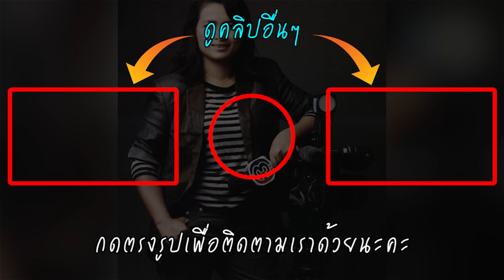แม้ไม่ถูกเลิกจ้าง ฐปณีย์ เอียดศรีไชย ผู้ประกาศข่าวช่อง 3 หารายได้เสริม ด้วยการขายขนมจีน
ถ้าจะพูดถึงผู้ประกาศข่าวภาคสนาม หลายคนคงต้องจำกันได้เป็นอย่างดีสำหรับ ฐปณีย์ เอียดศรีไชย นักข่าวชื่อดัง ที่เรียกได้ว่ามีข่าวที่ไหนต้องเห็นเธอทุกที่ ไม่ว่าจะฝนตก เธอลุยได้หมด และล่าสุดหลังจากทางช่อง 3 ได้ประกาศเลิกจ้างพนักงานไปบางส่วน เธอก็ปรับตัวตามสภาวะเศรษฐกิจโดยการหารายได้เสริมด้วยการขายขนมจีน แถวเมกะบางนา แม้ไม่ถูกเลย์ออฟ แต่ต้องปรับตัวด้วยเช่นกัน